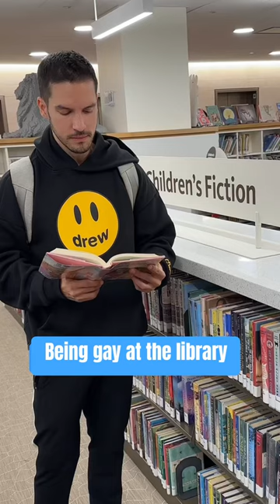What would you do?